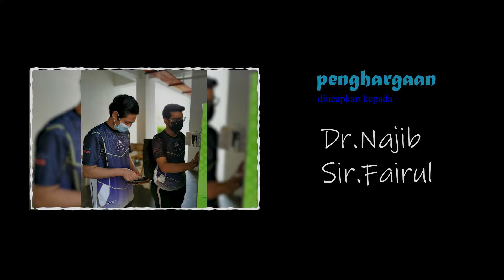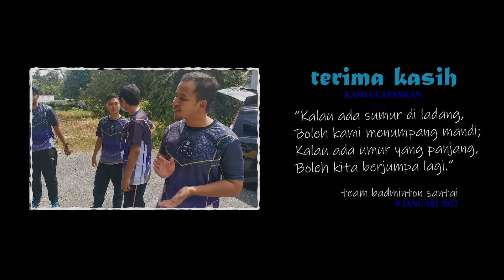Badminton Santai | NMK34403